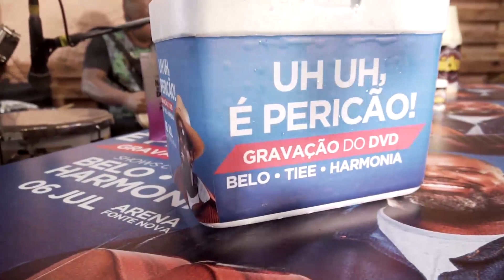BOTECO DO PIDA! COM TIEE / SAUDADE LOUCA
No Pida é diferente! No Pida é mais Gostoso!

Receba em primeira mão novos vídeos do Canal Pida.

-o-o-o-o-o-o-o-o-o-o-o-o-o-o-o-o-o-o-o-o-o-o-o-o-o-

-o-o-o-o-o-o-o-o-o-o-o-o-o-o-o-o-o-o-o-o-o-o-o-o-o-

-o-o-o-o-o-o-o-o-o-o-o-o-o-o-o-o-o-o-o-o-o-o-o-o-o-

-o-o-o-o-o-o-o-o-o-o-o-o-o-o-o-o-o-o-o-o-o-o-o-o-o-

-o-o-o-o-o-o-o-o-o-o-o-o-o-o-o-o-o-o-o-o-o-o-o-o-o-

-o-o-o-o-o-o-o-o-o-o-o-o-o-o-o-o-o-o-o-o-o-o-o-o-o-